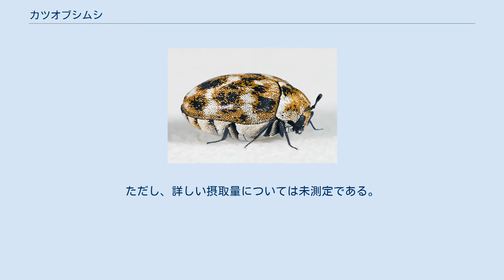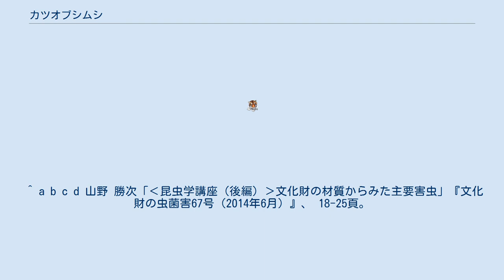カツオブシムシ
カツオブシムシ（鰹節虫）は甲虫目カブトムシ亜目カツオブシムシ科（Dermestidae）の昆虫の総称。
 幼虫はたくさんの細毛に覆われており繊維質のものを食害する害虫である。
ヒメカツオブシムシやヒメマルカツオブシムシなどの場合、幼虫のみが繊維質を餌とし、成虫は花の蜜を餌としている。
食性についてはヒメカツオブシムシもヒメマルカツオブシムシも動物質・植物質いずれの食物も摂食するが、ヒメカツオブシムシは植物質のみでは生育できないのに対し、ヒメマルカツオブシムシはいずれの食物でも生育できる。
干からびた動物のタンパク質を食べ、骨は食べないという性質を利用して、ハラジロカツオブシムシの幼虫は脊椎動物の骨格標本作りにも利用されている。
 Trogoderma は穀物にたかり、Thaumaglossa はカマキリの卵嚢を好む。
 ヒメカツオブシムシやヒメマルカツオブシムシは成虫が野外で花蜜を吸って生活しているのに対し、幼虫は皮革、毛織物、蚕繭などを食害する。
一般に、衣類や生物標本の防虫剤などで防ぐ害虫は本グループの昆虫である。
 博物館、美術館、資料館などでも書物の皮表紙や羊皮紙、展示ケース内に敷かれたフェルト、乾燥動植物標本などが被害にあうことが少なくない。
中尊寺金色堂の奥州藤原氏のミイラも幼虫による被害を受けていた。
 なお、幼虫のカツオブシムシに人毛を与えると摂食が確認された。
ただし、詳しい摂取量については未測定である。
 ^ a b c d 山野 勝次「‹昆虫学講座（後編）›文化財の材質からみた主要害虫」『文化財の虫菌害67号（2014年6月）』、 18-25頁。